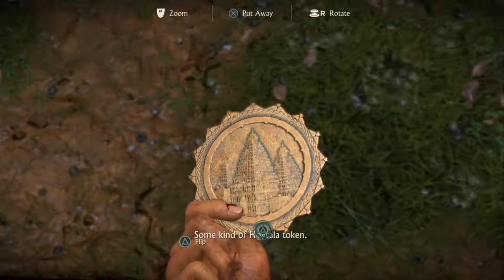Uncharted The Lost Legacy Full Gameplay Walkthrough (PS4) - PART 3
***HARD MODE***

Includes story mode of Uncharted Lost Legacy. Watch Chloe Frazer and Nadine Ross team up for another Uncharted adventure as they discover the truth about the myth of Ganesh from the Hoysala ruins.

Uncharted: The Lost Legacy is an action-adventure video game developed by Naughty Dog and published by Sony Interactive Entertainment. It was released in August 2017 for the PlayStation 4, as a standalone expansion to the Uncharted series. Players control Chloe Frazer, who seeks the Tusk of Ganesh in the mountains of India in the midst of a civil war, with the help of mercenary Nadine Ross. The game is played from a third-person perspective; players use firearms, and can use melee combat and stealth to defend against hostile enemies. Players solve puzzles, incorporating several platformer elements to advance the narrative, and navigate the game world on-foot or by vehicle.

NO COMMENTARY.
NO BULLSHITS.
NO RAGING.